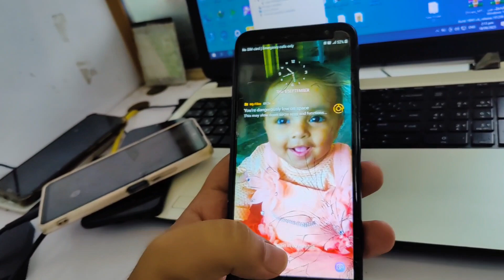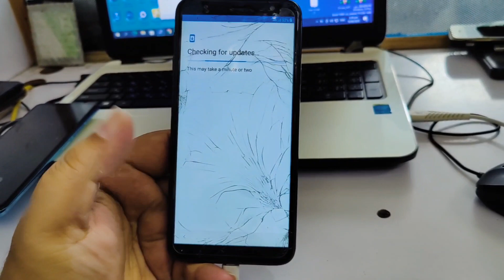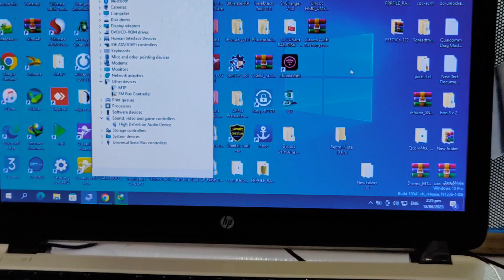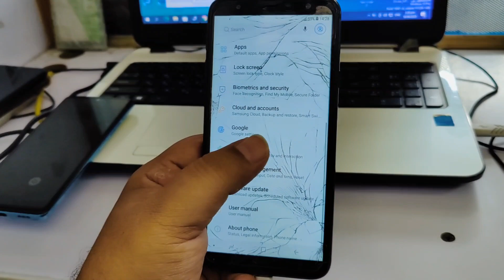Samsung Galaxy j4+ SM-J415f pattern lock frp lock unlock done